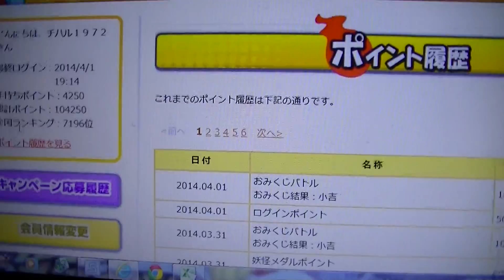妖怪ウォッチ妖怪メダランドおみくじバトル挑戦【キュウビVSムリカベ＆メラメライオン＆なまはげ】妖怪メダル第２章『オロチ』大吉くらえ！第２弾レンジェンドメダル【イケメン犬】応募開始初日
妖怪ウォッチ妖怪メダランドおみくじバトル挑戦
【ワカメくんVSわすれん帽＆つづかな僧＆うんがい鏡】
妖怪メダル第２章の一番大人気『オロチ』で大吉くらえ！！
目押しプロ？チハル絶好調